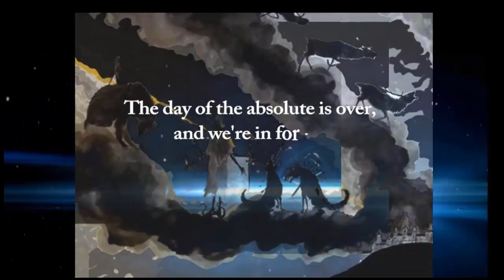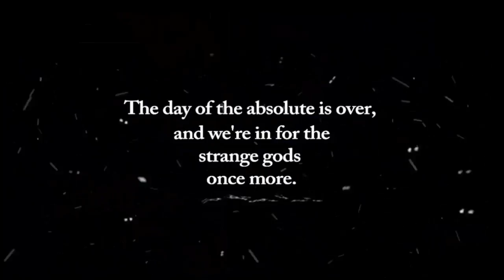Patty Greer: Part 2 - Inside The Crop Circles and Beyond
Randy Maugans with special guest, Patty Greer

Film maker and researcher, Patty Greer talks to Randy Maugans in this second part of a two part show, about her career in researching and experiencing the crop circles of the UK.

We focus on the work Patty has shared with Penny Kelly, who worked in the laboratory for 16 years with William Levengood, a renowned biophysicist, who published extensively on advanced crop circle technology,

Both the exquisite mystery (crop circles were also called  "faerie circles" in lore); and the implications of advanced plasma theory play out in Greer's  crop circle narrative. The implications for humanity, of advanced energy ("free energy"), solutions to hunger, as well as healing and wholeness; all play out in the realms beyond the crop circles.